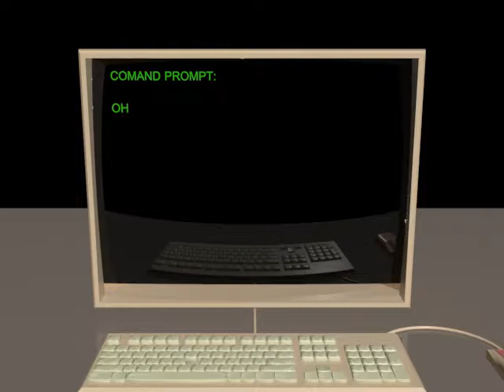Animation of Keyboard Typing REALLY COOL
Btw Mark Is my lecturer

made in 3Ds max